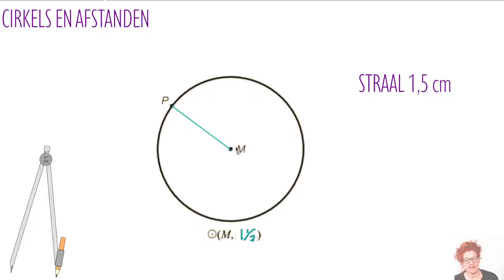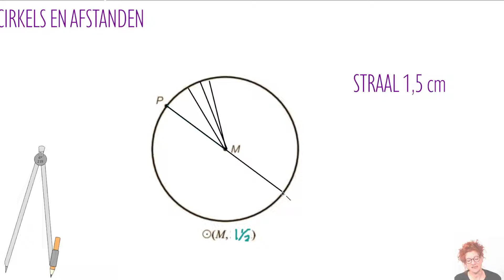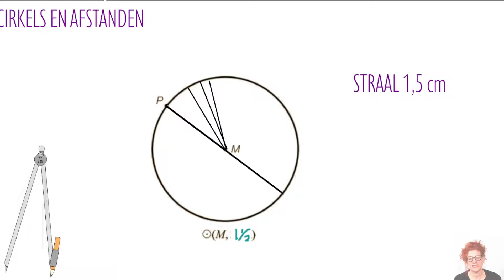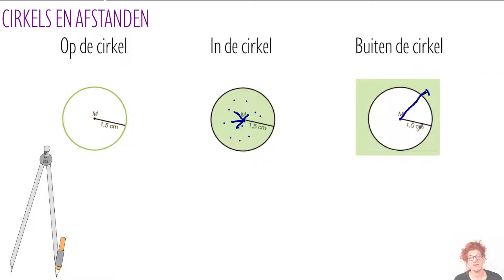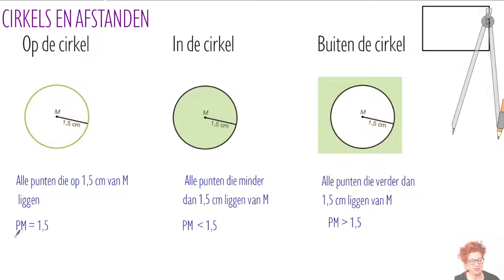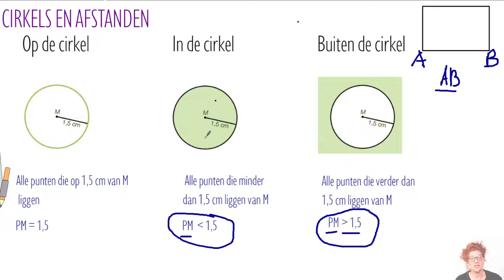Cirkels en Afstanden (hoofdstuk 2 in klas 2) Hoe ziet het met afstanden van punten en cirkels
Cirkels en Afstanden (hoofdstuk 2 in klas 2) Hoe ziet het met afstanden van punten en cirkels Voor mijn (oud)leerlingen van het NGLyceum. De filmpjes zijn bedoeld als ondersteuning van mijn les. Maar zeker ook te gebruiken door andere leerlingen omdat ze wel echt los staan van de les.